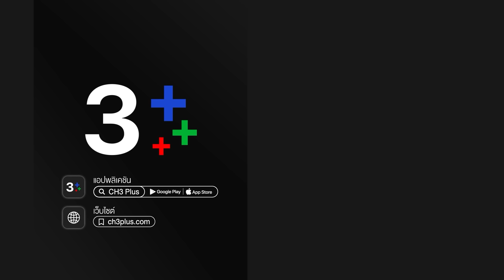คลื่นชีวิต Waves of Life EP.3 ตอนที่ 6/8 | 29-08-64 | Ch3Thailand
รับชม คลื่นชีวิต ตั้งแต่ EP.6 เป็นต้นไปได้ที่เว็บไซต์หรือแอปพลิเคชัน 3Plus ➤

 จีราวัจน์ ดาราสาวมากฝีมือ ผู้มีชื่อเสียงควบคู่กับข่าวฉาวกับหนุ่มๆ ทั้งนอกและในวงการ รวมทั้งนิสัยพูดตรง ถ้าไม่ผิด ก็พร้อมท้าชนโดยไม่สนใจหน้าไหน จนโดนใครต่อใครตราหน้าว่าจีราวัจน์เป็นผู้หญิงแรงกร้านโลก และง่าย! แม้แต่แม่แท้ๆ "คุณหญิงจริยา" ยังว่าเป็นเด็กใจแตก แถมโดนสามีใหม่ของแม่ "สิทธา" วางยาเพื่อข่มขืน แต่เธอหนีออกมาได้ เพราะฤทธิ์ยาจึงทำให้เธอขับรถชนแฟนสาวของ สาธิต เสียชีวิต แฟนหนุ่มผู้เป็นทนายตงฉินเชื่อว่าใครทำผิดต้องได้รับโทษ นั่นแหละความยุติธรรม! สาธิตไม่ยอมรับว่าเป็นอุบัติเหตุและไม่ยอมให้อภัย สำนึกผิดชอบชั่วดีที่มีอยู่เต็มเปี่ยมในใจของ จีราวัจน์ ทำให้เธอไม่สามารถยกโทษให้ตัวเองได้เช่นกัน สุดท้ายเส้นทางความรักระหว่างสาธิตกับจีราวัจน์ที่มีความแค้นขวางกั้นจะมีวันเกิดขึ้นได้หรือไม่

นำแสดงโดย : หมาก ปริญ, ญาญ่า อุรัสยา,  เต้ย จรินทร์พร, หลุยส์ สก๊อตต์, มาสุ จรรยางค์กุลดี, ณิชา ณัฏฐณิชา

บทละครโดย : กรุง ญ ฉัตร
อำนวยการผลิตโดย : บริษัท ละครไท จำกัด
กำกับการแสดงโดย : อำไพพร จิตต์ไม่งง

เพลงประกอบละคร : ยิ่งห้ามยิ่งหวั่นไหว | Zeal